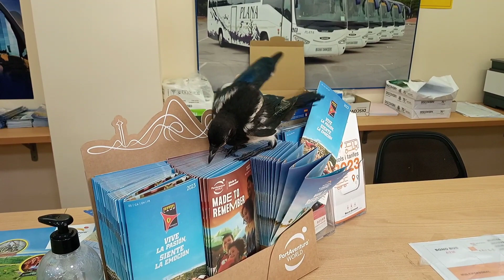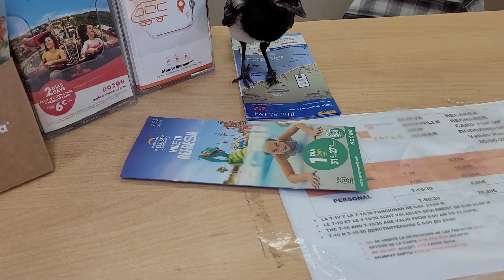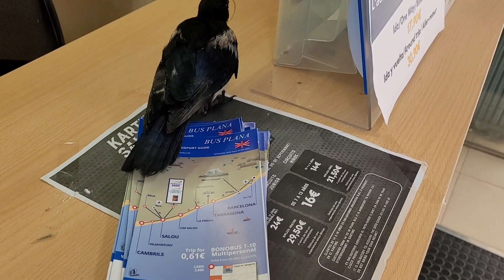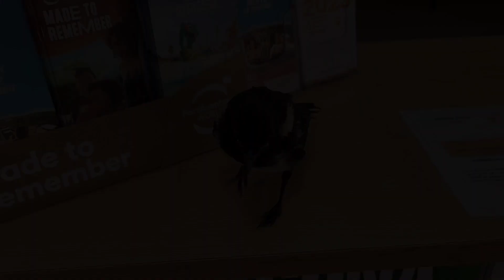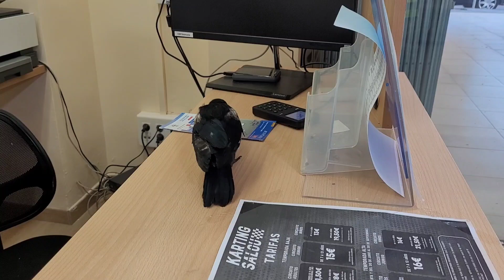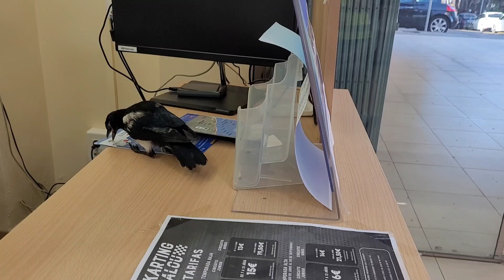Сорока Грачик на работе и дома. 8-14.06.2023. Hand-reared magpie Grachik at work and home.